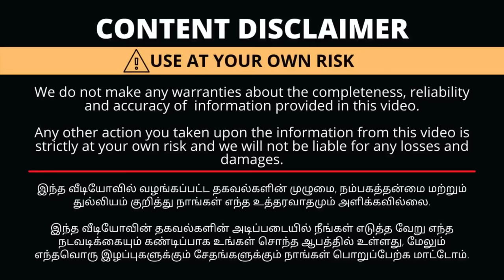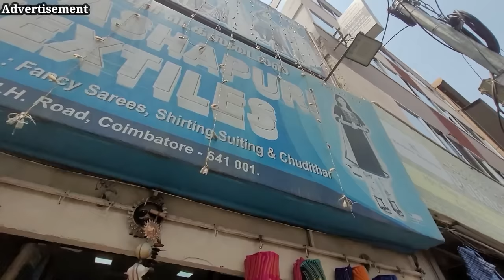கோவையில் ₹100 முதல்|sarees குவியல் குவியலாக|cheapest price|Wholesale Rate Daily WearSaree|Coimbatore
Shop Details
Sri Ashapuri Textiles
250, 251 N. H Road,
Townhall
Coimbatore - 641001.

with Love,
Saranya